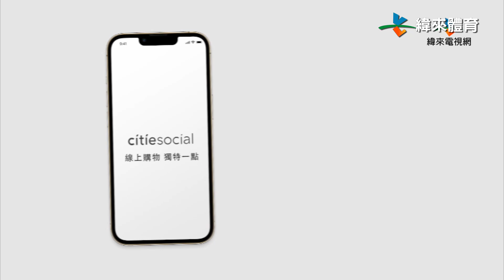11/17 中信盃黑豹旗激戰 西苑、鶯歌擠身四強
中信盃黑豹旗八強戰，西苑和大理的比賽很精采，西苑先發投手江彥漢演出七局完投完封，率領球隊2比0贏球晉級四強。

鶯歌工商和麥寮高中比賽，鶯歌則是投打帥氣鏡頭通通包辦，U18國手曾偉喆和林柏濬都有好表現，最終8比0完封對手，連續兩年晉級四強。